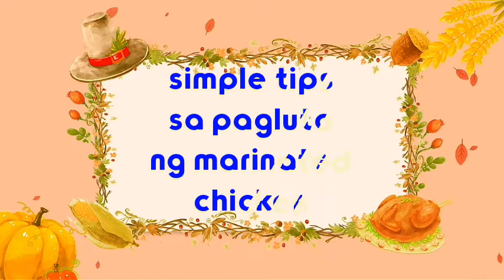SIMPLE TIPS KUNG PAANO LUTUIN ANG MARINATED NA MANOK